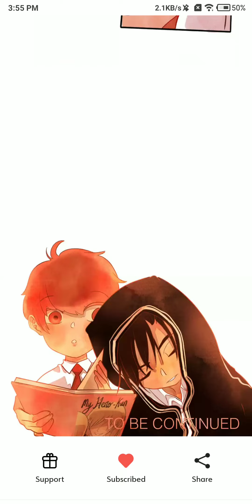until you confess.ch-4.1.